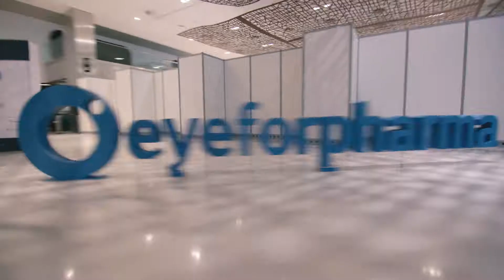eyeforpharma Philadelphia: Where pharma, health innovators and patients accelerate the value roadmap